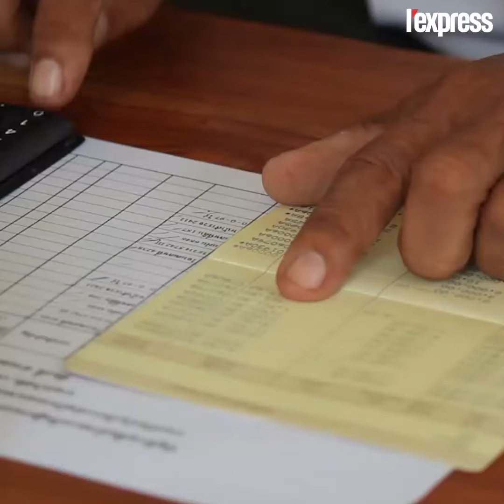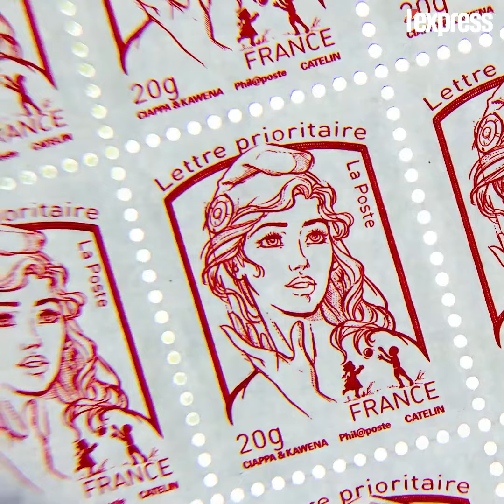Augmentation du SMIC, hausse du prix du timbre... ce qui change au 1er janvier 2019